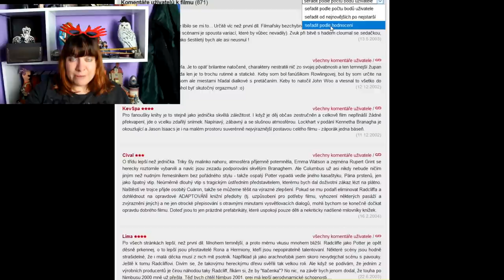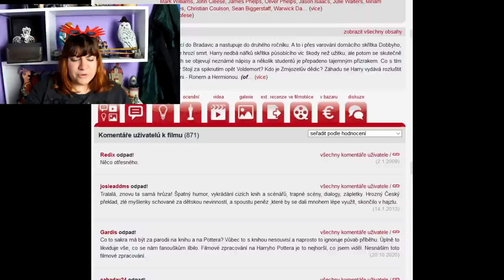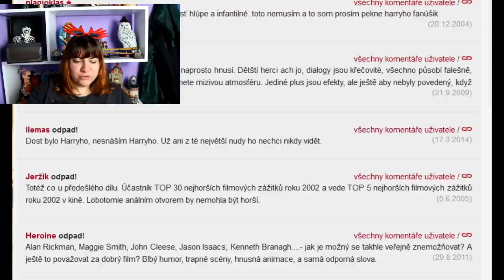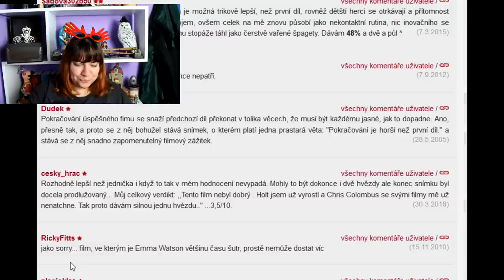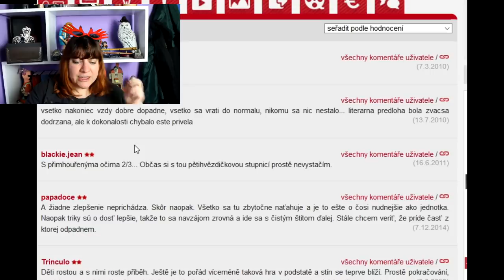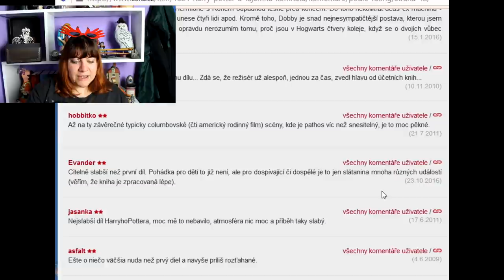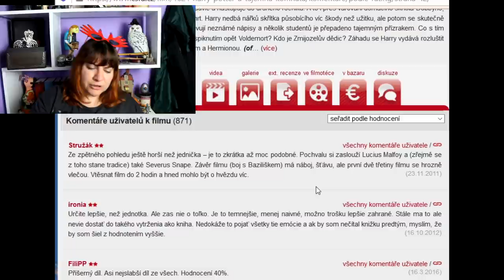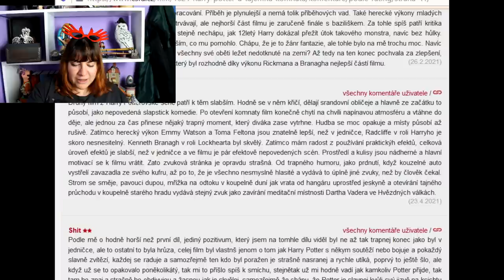Proč si tohle lidi myslí? 😅 / HARRY POTTER A TAJEMNÁ KOMNATA / IceQueen Easy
Tentokrát jsem se rozhodla pro další reakci, a proto podruhé REAGUJI NA NEJHORŠÍ KOMENTÁŘE NA ČSFD. Proč si tohle lidi myslí?
potterheadka​​ IceQueen Easy
Pokud čteš popisek, napiš do komentářů: Trollí holubi

ICEQUEEN EASY / HARRY POTTER / POTTERHEAD / KVĚTEN POTTER  / ZMIJOZEL / HAVRASPÁR / NEBELVÍR / MRZIMOR /BRADAVICE / čsfd / KOUZELNICKÝ SVĚT / REAKCE / WIZARDING WORLD / TAJEMNÁ KOMNATA

VŠECHNY VĚCI JSOU ZAKOUPENÉ.

Technika: Kamera: Canon EOS 600D
                  Zvuk: RODE VIDEOMIC s DeadCat
Program: Sony Vegas PRO 13